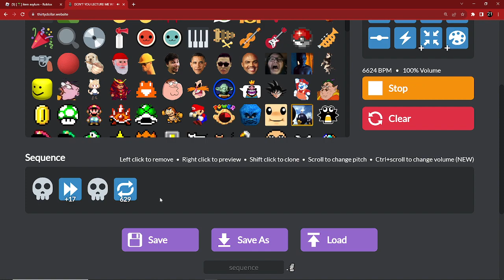The skeleton particle accelerator(A thirty dollar web vid)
May or may not break your ears